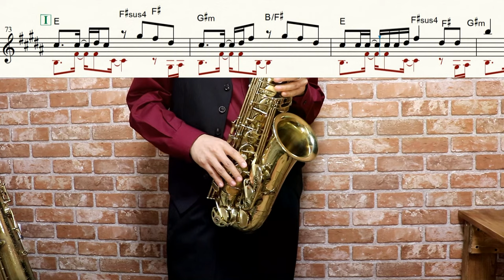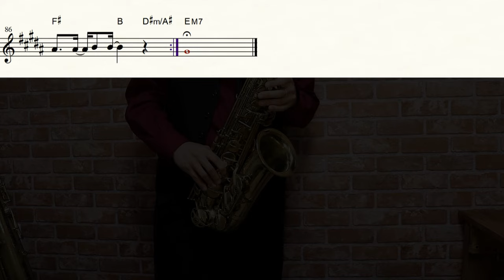【名探偵コナン 迷宮的十字路】Time after time ～花舞う街で～【楽譜】Detectiv Conan 倉木麻衣 サックス Saxophone Cover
アニメ：名探偵コナン 迷宮的十字路
Detective Conan Movie 07: Crossroad in the Ancient Capital
曲名：Time after time ～花舞う街で～
Time after time ~In the Town of Dancing Flowers~
アーティスト名：倉木麻衣

作詞：倉木麻衣
作曲：大野愛果

「歌っちゃ王」様

00:00 Intro
00:10 A1
00:30 B1
00:43 S1
01:19 A2
01:39 B2
01:52 S2
02:18 C1
02:42 A3
03:04 S3
03:31 Ending

🖐リクエストはこちらから！